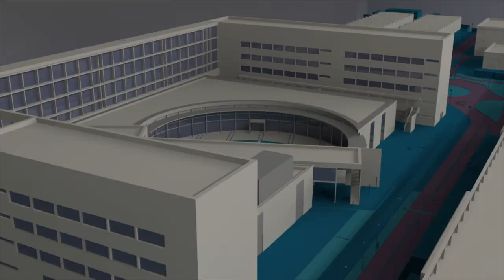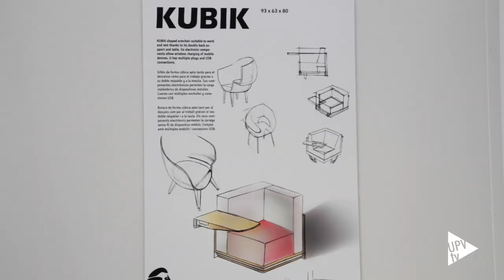Retos EPSA participa en NUDE 2018 - Noticia @UPVTV, 24-09-2018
Retos EPSA, el grupo de Generación Espontánea del Campus de Alcoy de la UPV, ha participado en NUDE, el espacio de Feria Habitat Valencia dedicado al encuentro entre los jóvenes diseñadores, las escuelas de diseño, universidades, las empresas y la sociedad en general.

Han presentado la colección 'COL.MIRACLE' con distintos prototipos de muebles. Algunos de estos prototipos también se han expuesto en Ventura Lambrate, en la Semana del Diseño de Milán. Los alumnos que han participado en esta colección expuesta en NUDE son Alicia Bonet, Carmen Sanz, María Sogorb, María Berruezo, Cristina de la Rosa, Jon Ander Acarregui, José Antonio Sánchez, Carolina Pascual, Francisco Rico, Mónica López y Sergio Esteve. El profesor y coordinador de Retos EPSA es Juan Francisco Picó.